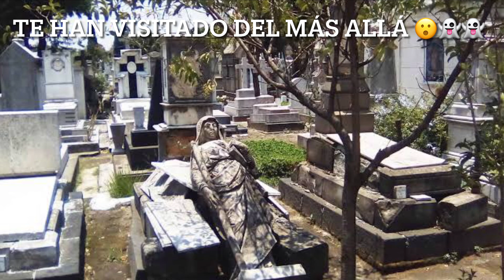PARANORMAL: ¿Te ha visitado algún familiar desde el más allá… 😮😱👻 para despedirse? 840